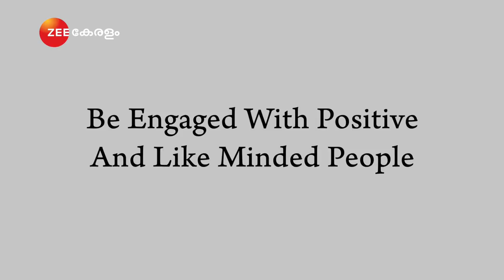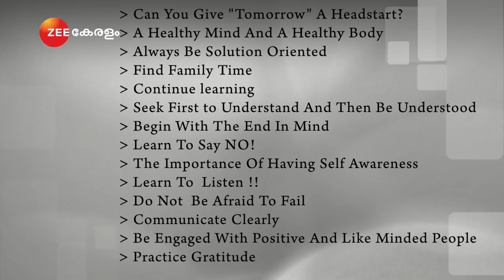Personal Improvement Is Possible Just Follow This Simple Tips | പേഴ്സണാലിറ്റി ഡെവലപ്പ് ചെയ്യാൻ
Get speaking English with these basis sentences |Importance Of Vocabulary! | How To Way Enhance Your Vocabulary | Learn English With Surya's Simple English